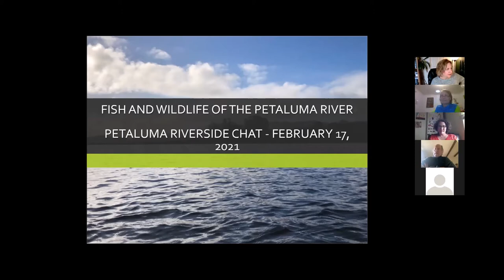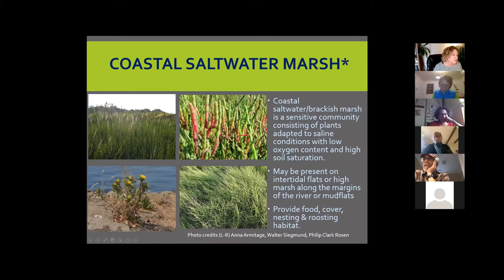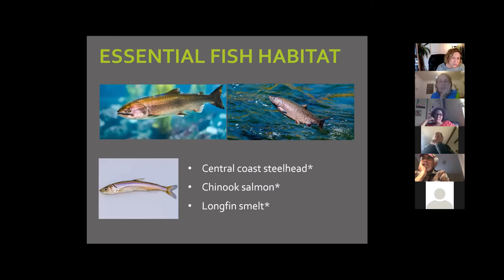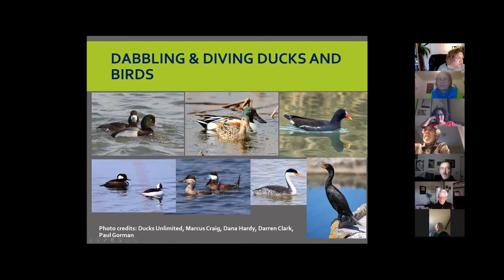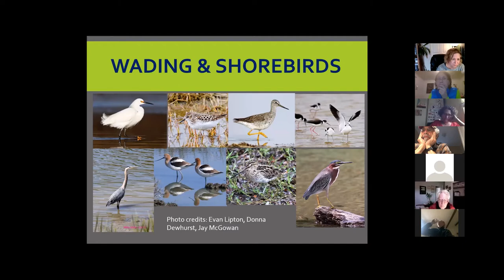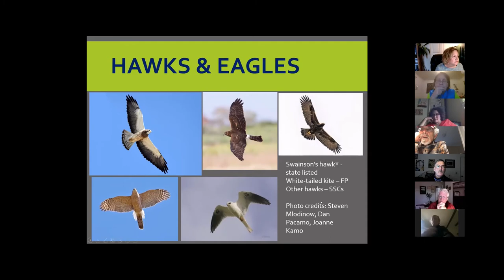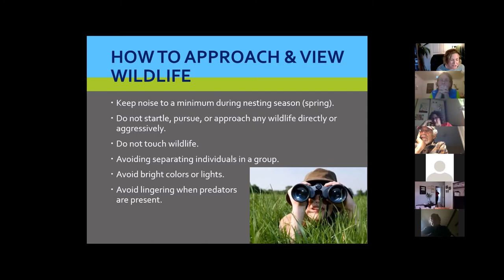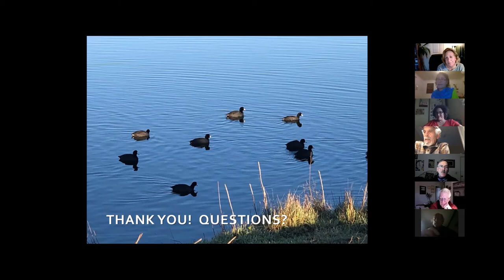Dana Riggs: Petaluma River Fish and Wildlife | Petaluma Riverside Chats Feb. 17, 2021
Dana Riggs, Founder and Principal Biologist of her business Sol Ecology, Inc., presents on the ecology of the Petaluma River, its associated habitats, and the rare and endangered species we may encounter on it; her talk also includes the small ways we can do our part to help preserve this important ecosystem and our local beloved watershed.